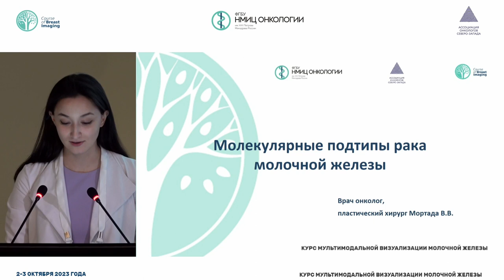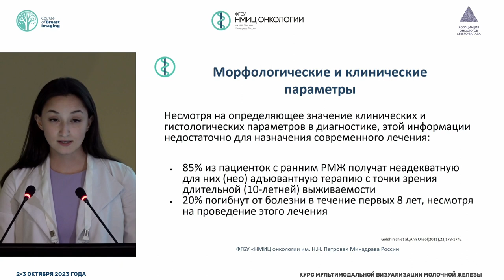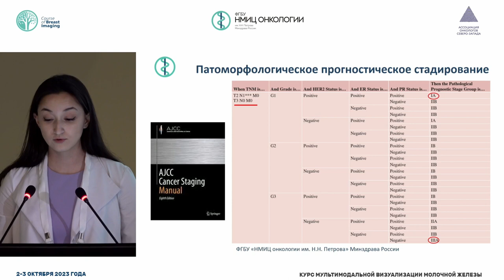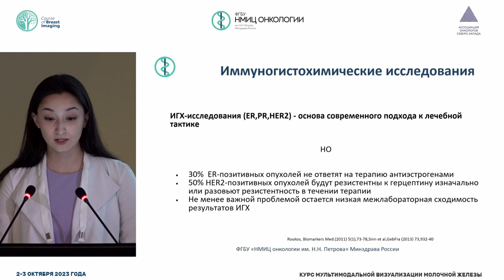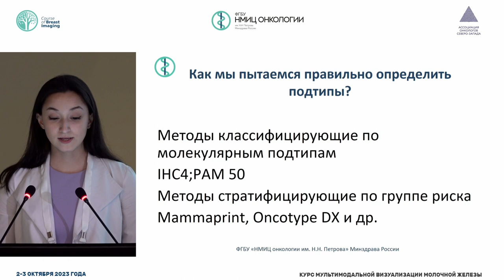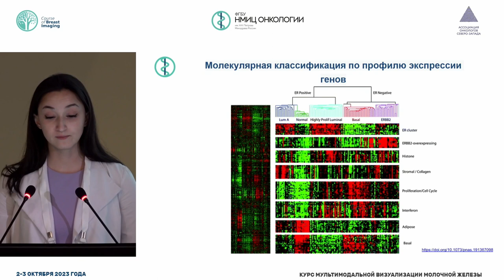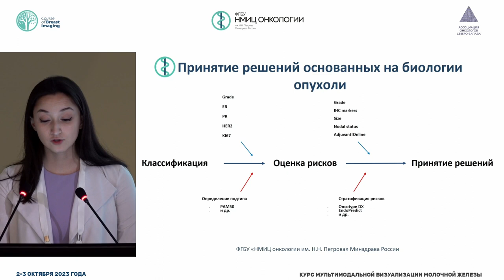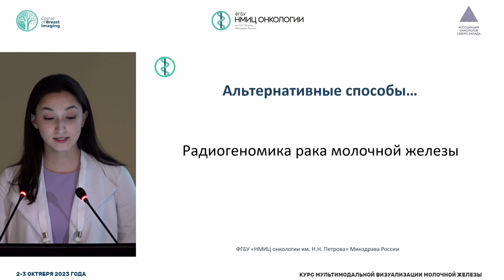Молекулярные подтипы рака молочной железы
Мортада Виктория Владимировна – врач-пластический хирург клинико-диагностического отделения, врач-онколог отделения онкологии и реконструктивно-пластической хирургии НМИЦ онкологии им. Н.Н. Петрова, г. Санкт-Петербург